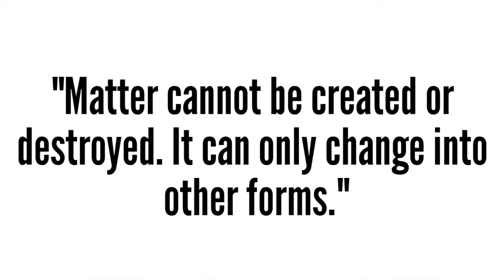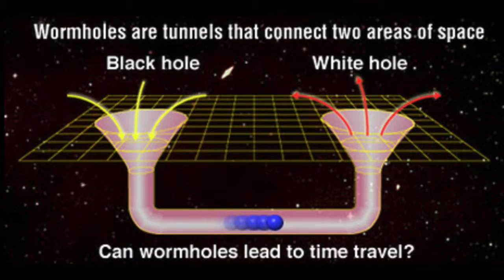White Holes - Space Mysteries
In this video you will learn everything you need to know about white holes, and a bit about black holes.